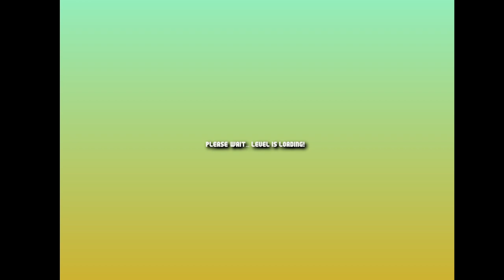Mario Worker Remake 3.0:Gameplay of some XXX Minecraft levels by @pbgames970 video 2.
Game:Mario Worker Remake
Version game:3.0
Made by:@pbgames970
Levels:
1)XXX Minecraft 4 - 00:37 - 21:02
2)XXX Mineccraft KND - 21:01 - 30:49
3)XXX Minecraft Gold - 30:49 - 38:49
4)XXX MInecraft Easter - 38:49 - 54:20
5)XXX Minecraft Inside - 54:20 -1:05:31
6)XXX Minecraft Island - 1:05:31 - 1:14:05
Difficult:Medium